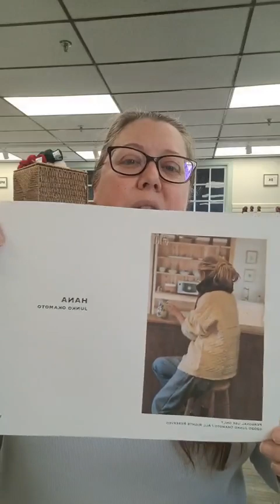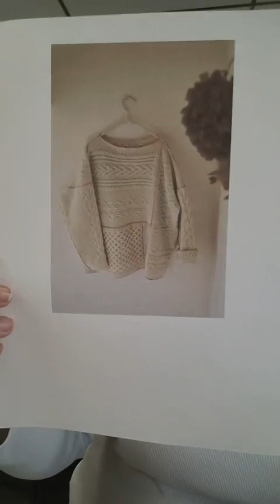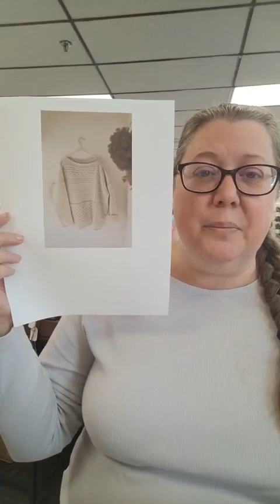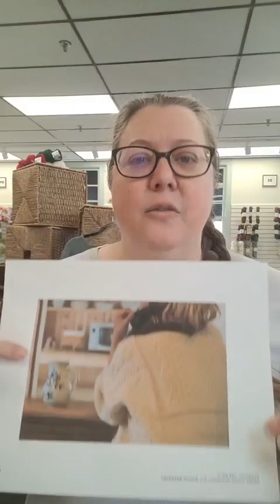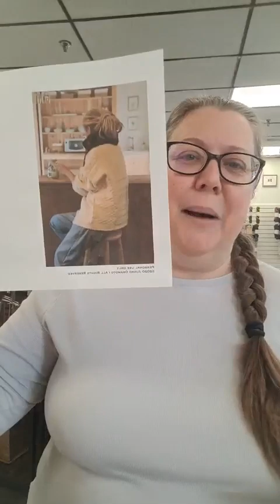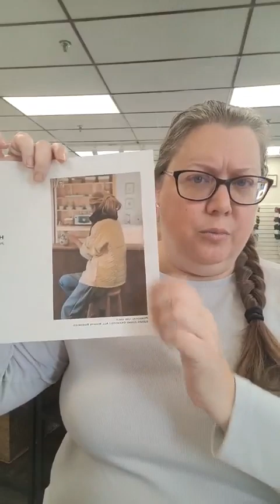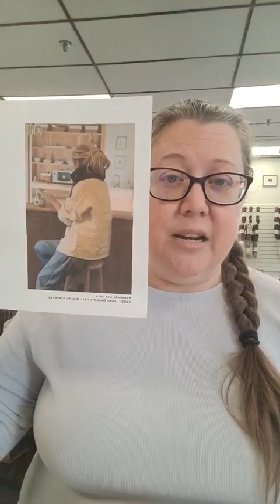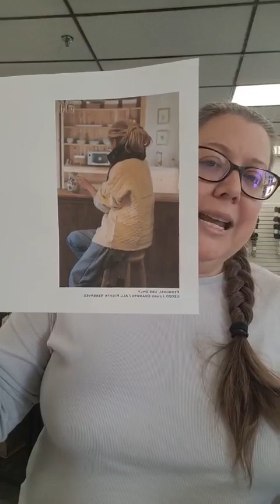Announcing Our 2024 Year Long Knit-a-long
HANA by Junko Okamoto

Signups begin January 2.